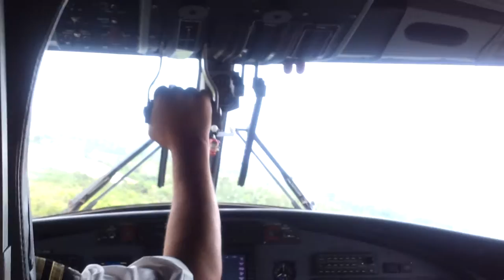Twin Otter landing at Kiunga Airport, PNG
On the 27/09/2014 on a rainy day, we took off from Tabubil Airport in a Twin Otter from Hevilift with zero visibility and enjoyed the short flight to Kiunga.